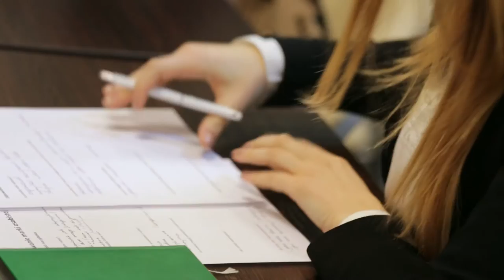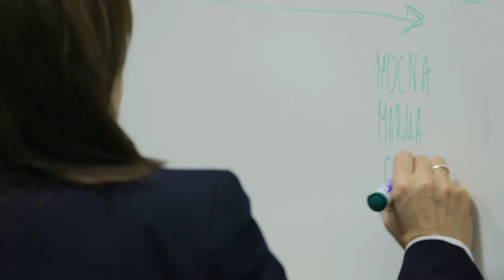Koło Przedsiębiorczych I WSB w Chorzowie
Koło Przedsiębiorczych powstało z myślą o studentach i absolwentach Wyższej Szkoły Bankowej w Chorzowie, którym zależy na rozwoju osobistym i zawodowym oraz którzy chcieliby w przyszłości założyć firmę, albo prowadzą własną działalność. Podczas spotkań w formie warsztatowej mają możliwość m.in. rozmowy z przedsiębiorcami i ludźmi sukcesu, zasięgnięcia porad i udziału w konsultacjach indywidualnych z ekspertami, nauki technik negocjacji w biznesie oraz rozwoju kompetencji miękkich. Dołącz do Przedsiębiorczych! Więcej na